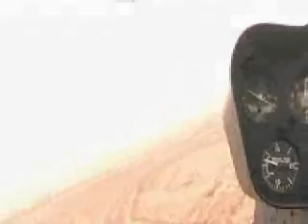wktec pt2 EV1 background to the electric car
More background to the history of the EV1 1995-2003. First you see it, now you don't